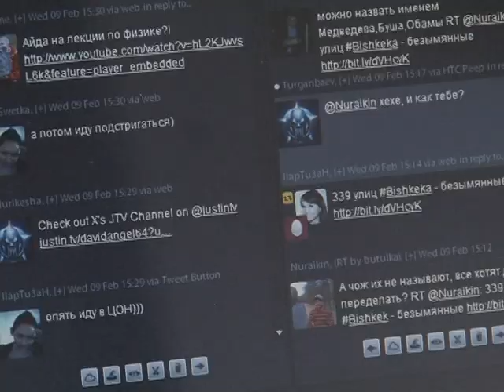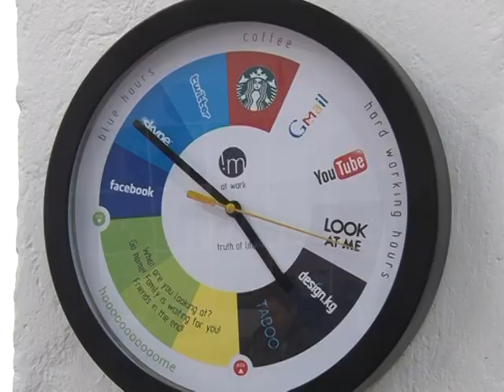LOFT in kyrgyz language